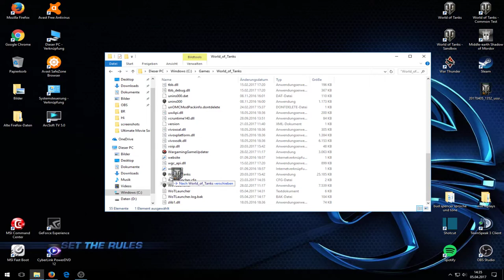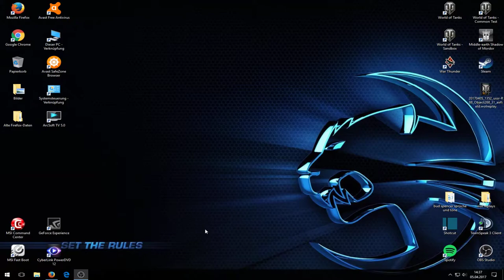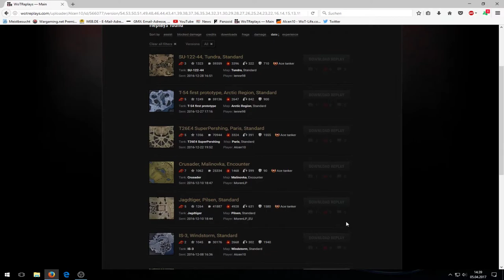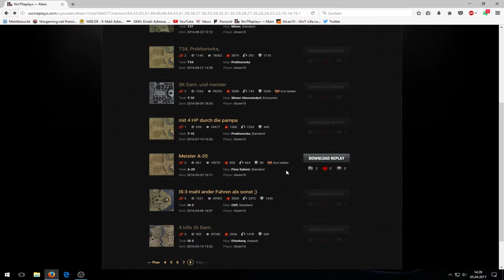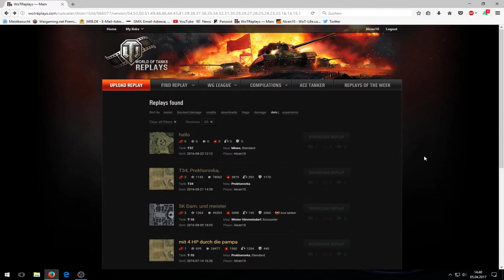World of Tnaks- Alles rund um Replays -[deutsch|HD ]